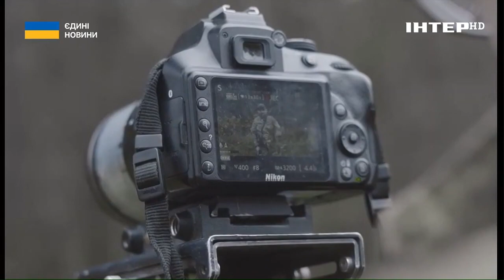Олександр Хмара про волонтерство, допомогу армії та вивчення тактики ведення бою